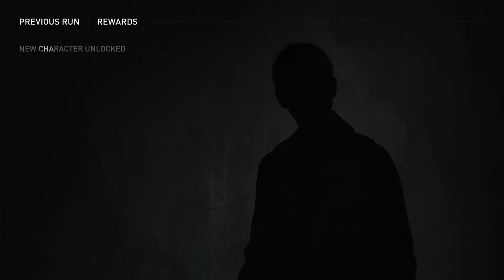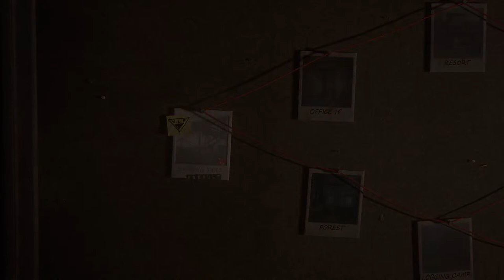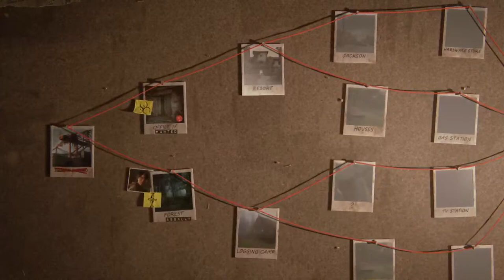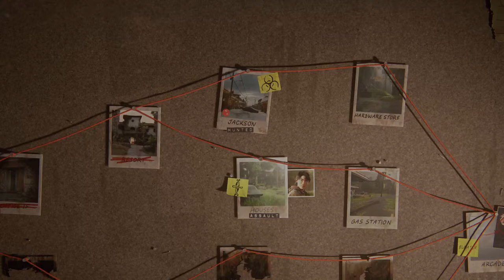Last of us 2